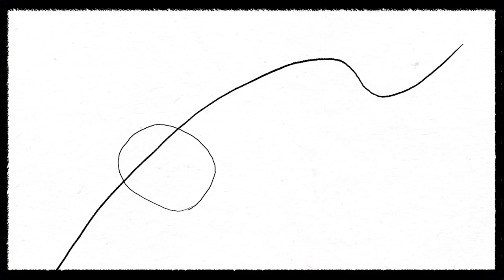MEOW WOLF: ORIGIN STORY (2018) Clip - 'Why Meow Wolf'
In one of the highest adrenaline, most unlikely success stories you’ll ever see, Meow Wolf: Origin Story takes us through the meteoric rise of a penniless, anarchic art collective as it attracts the support of George R.R. Martin (Game of Thrones) and morphs into a multi-million dollar corporation in just a few short years. With the opening of its instantly successful exhibition, House of Eternal Return, the group sets its sights on new exhibits around the world. How does a team of ragtag millennial artists become one of the most compelling new startups of this generation, and what will they do next? Origin Story follows the seven eclectic founding members and hundreds of volunteers as they struggle with fracture, loss, success, and failure over a decade – while constantly redefining themselves and what art can really be. The film is an artistic explosion in and of itself, throwing down a kaleidoscope of color, sound, and music that brings this crazy, highly inspiring ride to life.

Release Date: November 29, 2018
Directed By: Morgan Capps, Jilann Spitzmiller
Written By: Morgan Capps, Jilann Spitzmiller, Christina Procter